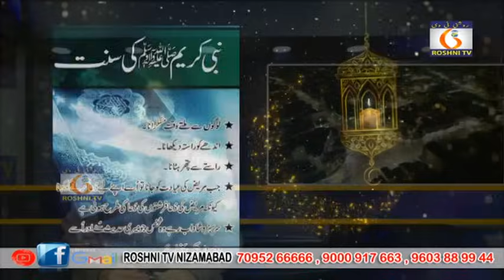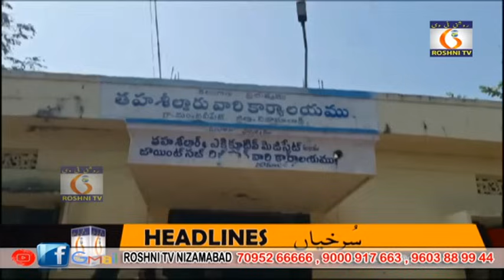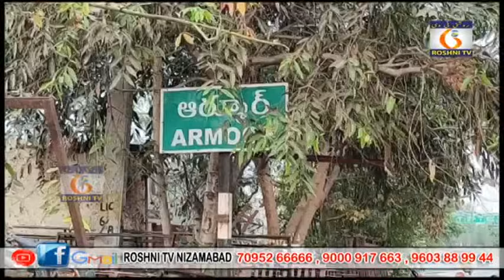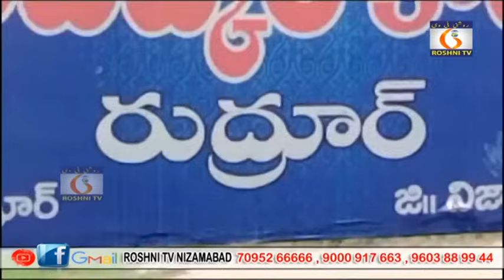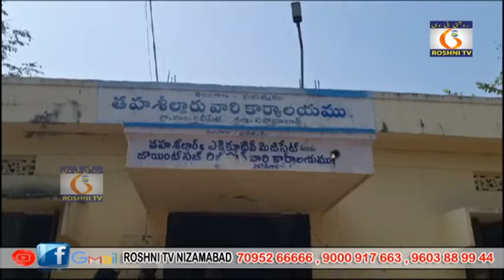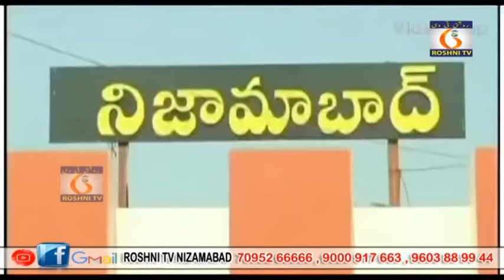RoshniTv Daily news II 25 01 2024 II 9pm